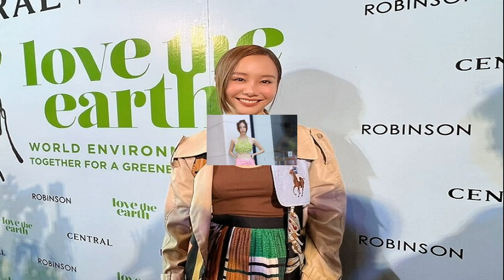เต้ย จรินทร์พร ตอบแล้ว ปมโดนโยงนางเอกร่างเล็ก เลิกแฟน เผยเหตุไม่ค่อยลงรูปคู่หวานใจหนุ่ม เจโต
หลังจากที่มีกระแสข่าวเม้าธ์ บอกใบ้คำปริศนา นางเอกร่างเล็กเลิกแฟนหนุ่มนอกวงการแล้ว ทั้งที่เพิ่งเปิดตัวคบไม่นาน เหตุผลจบความสัมพันธ์เพราะทัศนคติไม่ตรงกัน งานนี้มีหลายคนโยงไปที่นางเอกสาว เต้ย จรินทร์พร จุนเกียรติ
ล่าสุด สาวเต้ย ที่มาร่วมงานแคมเปญ “CENTRAL / ROBINSON LOVE THE EARTH” ณ ลิฟวิ่งเฮ้าส์ ชั้น 7 ห้างเซ็นทรัล แอท เซ็นทรัลเวิลด์ ได้ให้สัมภาษณ์เผยถึงความสัมพันธ์กับหวานใจหนุ่ม “เจโต ปณิธิ” ยังปกติดี แต่อาจจะมีเรื่องจุกจิกระหว่างกันบ้าง ไม่รู้สึกแปลกใจที่โดนโยงข่าวเลิกแฟน เพราะตนเป็นคนร่างเล็กตรงกับคำใบ้ในข่าว ก่อนยืนยันยังรักกันดี แม้ว่าจะไม่ค่อยลงรูปคู่แฟนก็ตาม

โดนโยงนางเอกร่างเล็กเลิกแฟน? “ยังปกติดีค่ะ (ยิ้ม) (งงไหมคนโยงมาที่เราอีกแล้ว?) ก็ไม่แปลกใจมากขนาดนั้น คือด้วยความที่เพิ่งคุยกันไม่นานว่าอาจจะมีเรื่องจุกจิกๆ บ้าง แต่ว่ามันไม่ได้เป็นการจบความสัมพันธ์หรือว่าอะไรแบบนั้น ก็ยังอยู่ค่ะ (หัวเราะ) ยังคุยกันอยู่
มีห่างกันไหม? “ไม่ได้ห่างค่ะ อย่างวันก่อนที่เปิดตัวละครมาตาลดา เขาก็มีดอกไม้มาแสดงความยินดี ก็ยังเจอกันอยู่ค่ะ (เพราะด้วยความที่เราไม่ได้ลงรูปคู่?) ด้วยความที่เต้ยไม่ได้เป็นคนที่ลงรูปคู่อยู่แล้ว สำหรับเต้ยถ้ารู้สึกว่าเหมาะสมถึงเวลาที่อยากลงเต้ยก็คงลง แต่ก็คงไม่ถึงกับไม่ลงเลยนะ ก็มีแบบแว้บๆ บ้างในสตอรี่ให้รู้สึกว่าเราลงแล้ว (ยิ้ม)”

กระแสข่าวบอกทัศนคติไม่ตรงกัน ยืนยันว่าไม่ใช่คู่เรา? “ตอนนี้ยังดีอยู่ค่ะ ถ้าเรื่องทัศนคติมันก็มีบ้างแหละ มันเป็นการปรับตัวเรียนรู้กันค่ะ เป็นเรื่องธรรมดา ก็เอ็นจอย ยังปกติดีอยู่ค่ะ (จะลงรูปสยบข่าวเลยไหม?) เต้ยต้องลงเพื่อตอบสิ่งนี้เหรอคะ(หัวเราะ)ว่าไม่ใช่ฉัน ไม่ๆ เดี๋ยววันไหนอยากลงก็จะลงเลย ไม่อยากต้องมานั่งว่าต้องลงแบบนี้ๆ เดี๋ยววันนึงเต้ยรู้สึกว่าเราคุยกันมาถึงจุดนึงใช้เวลาก็คงจะลงปกติค่ะ
ส่วนตัวซีเรียสไหม เราโดนโยงอีกแล้ว? “นางเอกร่างเล็กคงมีไม่กี่คนหรือเปล่าคะ (ยิ้ม) ร่างเล็กจริงๆ ค่ะ แต่ก็ไม่เป็นไรค่ะ ไม่ซีเรียส ตอนนี้ก็ยังปกติดีอยู่ค่ะ (แฟนเราเขาเครียดไหม?) เต้ยว่าไม่นะคะ ตอนนี้เขาน่าจะยังไม่รู้เลยค่ะ เขาเป็นคนไม่ค่อยสนใจเรื่องแบบนี้เท่าไหร่ ไม่ค่อยรู้จักดาราด้วย เต้ยก็งงนะเขาทำงานตรงนี้ แต่ว่าเขาไม่ได้สนใจในเรื่องนี้ขนาดนั้น เดี๋ยวคงเล่าให้เขาฟัง แต่เต้ยก็เชื่อว่าตอนนี้เขายังไม่รู้เรื่องแน่นอน เพราะเต้ยก็เพิ่งรู้เมื่อกี้เลย